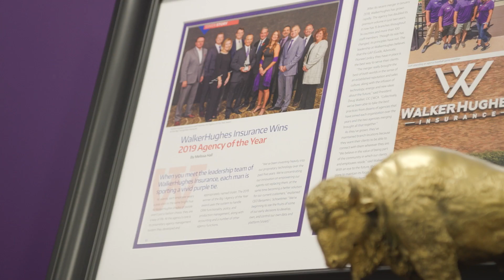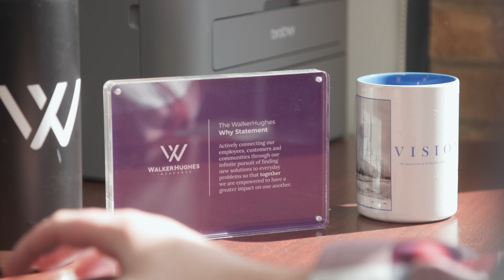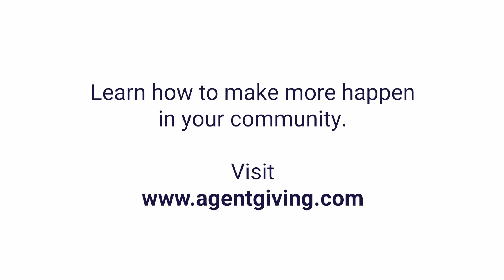WalkerHughes @walkerhughesinsurance2910+ Fueled for School@fueledforschool8275 Make More Happen